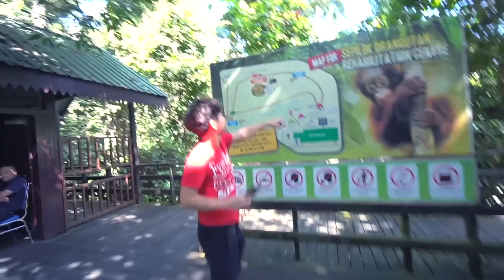《沙巴山打根親子自由行程Ep4》西必洛人猿保育中心｜森森巴刹Sim-Sim Pasar｜Sepilok Orangutan【 I'm Daddy】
寄東西給老爸⬇︎
台灣新北市新店區中正路501-8號！老爸收！
拍攝工具⬇︎
相機：Sony a6500，RX100M5，GoPro
鏡頭：SEL1670Z，SEL1018
麥克風：SHURE VP83
腳架：Manfrotto PIXI EVO
空拍機：Dji Mavic Pro
剪輯工具⬇︎
final cut pro